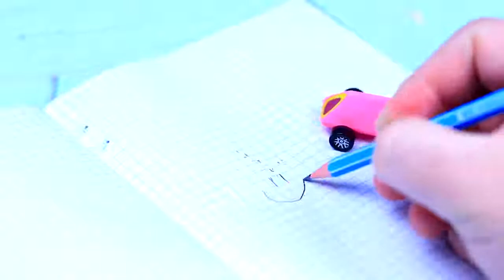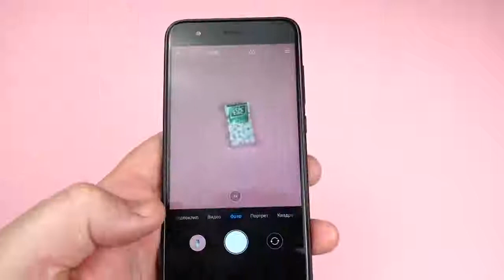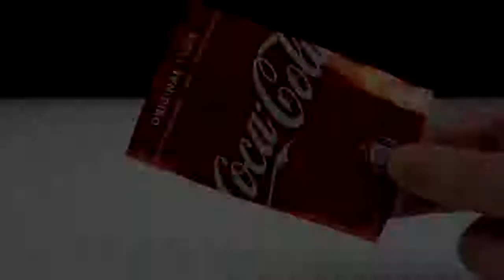Best Top 10 Most Smart Idea's 2019 | Om Saini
Best Top 10 Most Smart Idea's